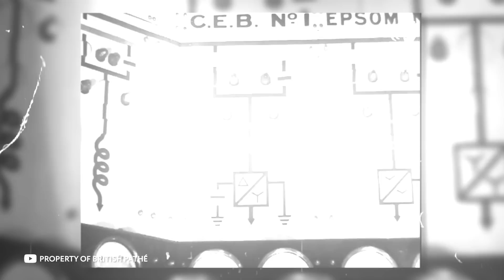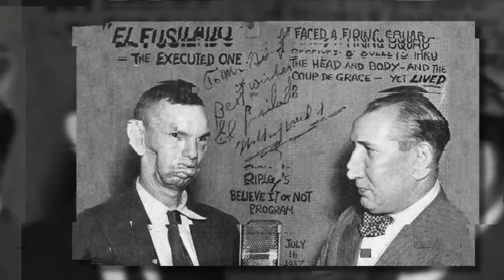El Único Hombre del Mundo que Sobrevivió a al Corredor de la Muerte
Esto es Infinito, ¡y en este episodio te mostraré el único hombre del mundo que sobrevivió a al corredor de la muerte!